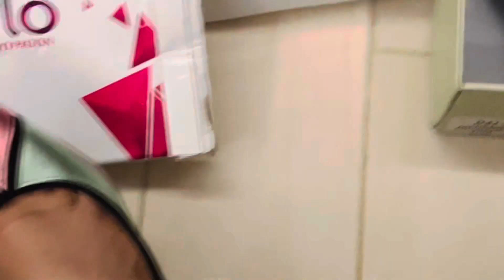Mujh Chota sa Rabbit Mila Gift Mei | Mehak Malik | Vlog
Hello Everyone.
May Allah Subhanahu wa ta'ala bless you with success and happiness ameen.